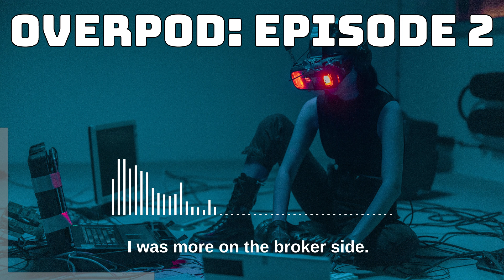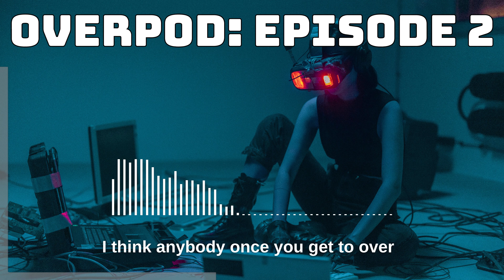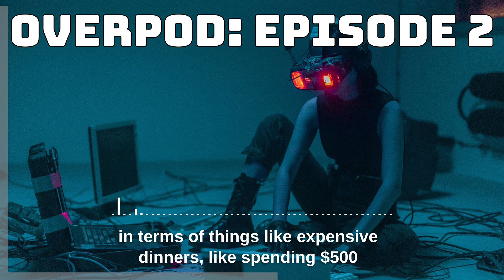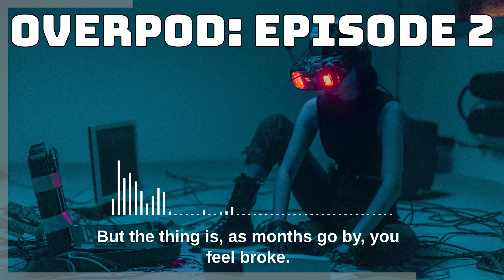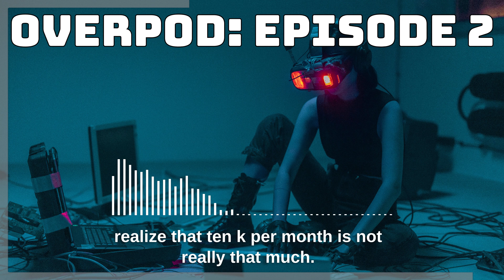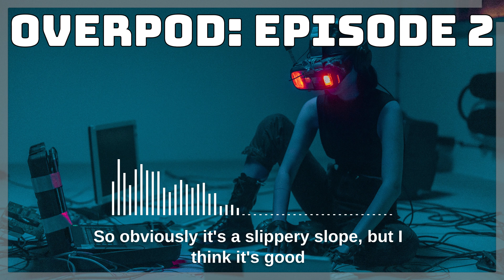OverEmployed Interview 2: He Bought a Supercar?